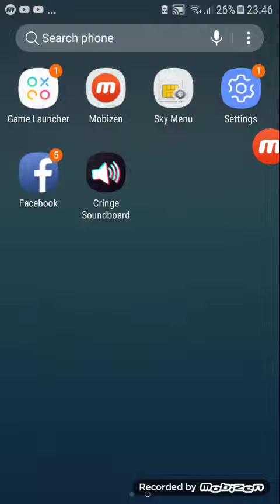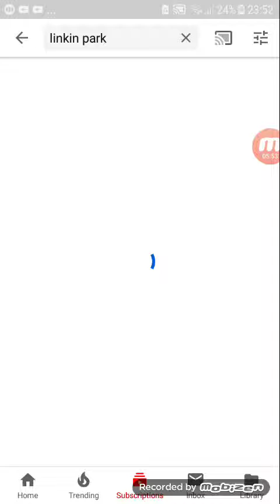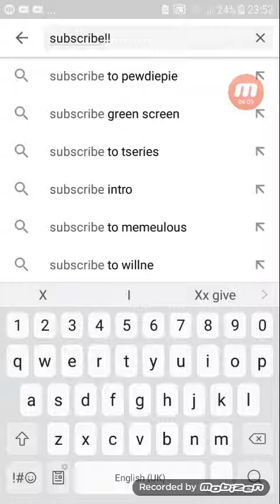For red demon gaming and linkin park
The reason why my voice is quite it's bc Its 11:52 AM